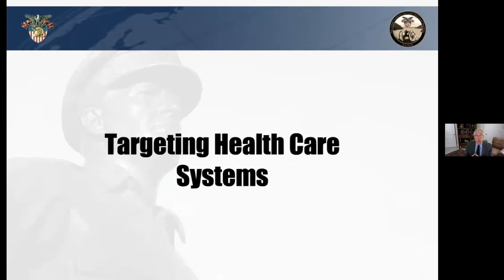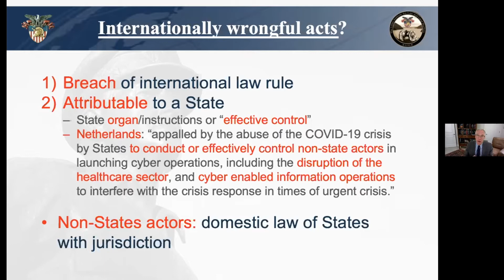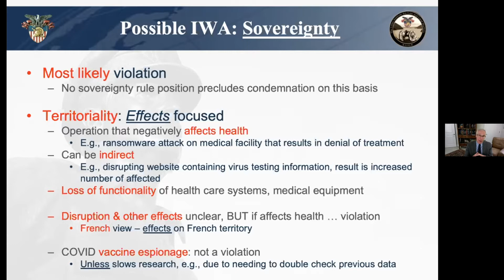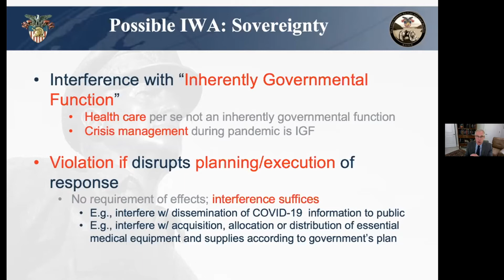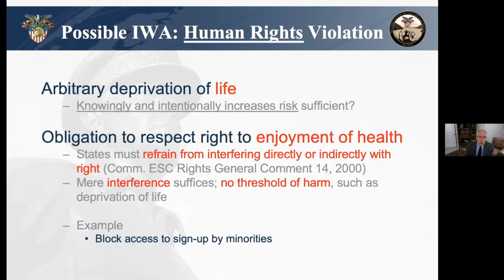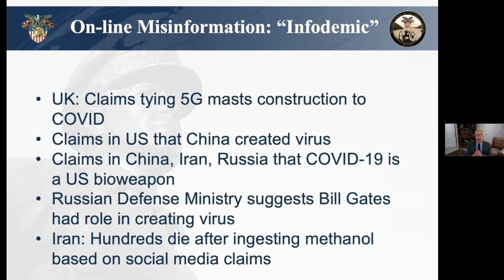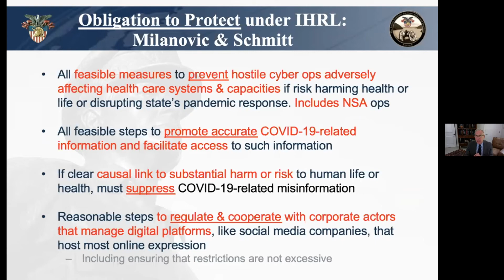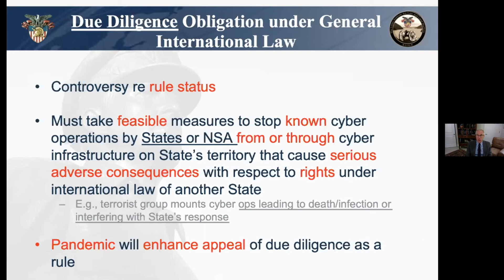LTWRC Paper Series S01E01 - COVID-19 & International Cyber Law (Prof. Michael Schmitt) (June 2021)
In the inaugural webinar of the Law, Technology, & Warfare Research Cell's "Paper Series," Professor Michael Schmitt - Distinguished Scholar in Residence at the Stockton Center for International Law, U.S. Naval War College; Chair of International Law, University of Reading; and Francis Lieber Distinguished Scholar, Strauss Center, U.S. Military Academy - discusses cyber attacks and cybersecurity with reference to hospitals and medical facilities during the ongoing COVID-19 pandemic. The "Paper Series" is a webinar series designed to provide a venue for authors to present and discuss their recent scholarship concerning topics that demonstrate the intersection of law, technology, and warfare

The Law, Technology, and Warfare Research Cell (LTWRC) is an organization based out of the Department of Law at the US Air Force Academy devoted to  researching new technologies and their legal application in warfare, ensuring the United States continues its technological advantage in an ever-changing battlespace.

Webinar originally broadcast 17 June 2021.